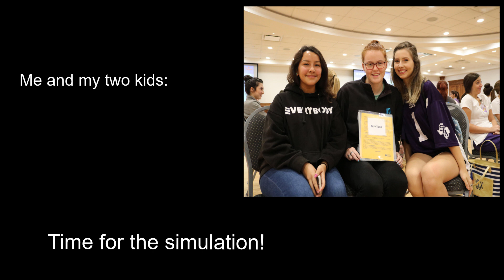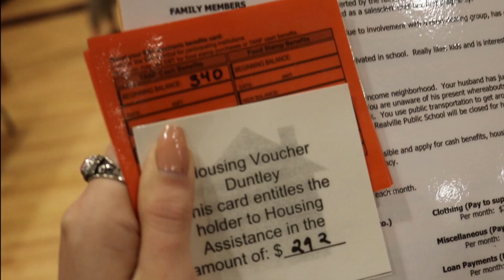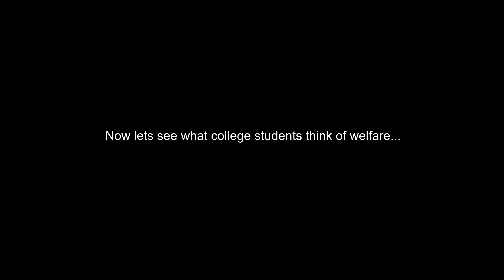Poverty Simulation Documentary SFASU 2018